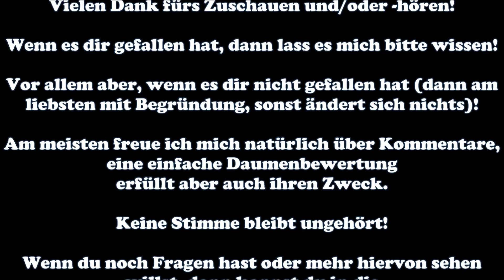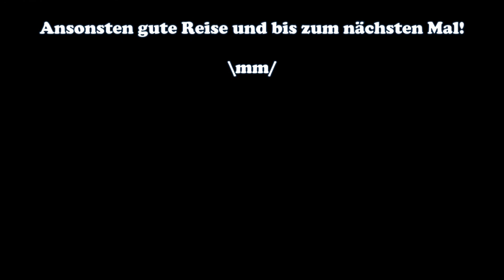Frieden mit den Terroristen #58 POLITIKSIMULATOR 4 POWER & REVOLUTION Let's Play - Deutsch